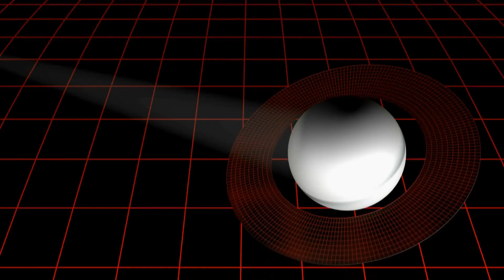2 MINUTES AGO: James Webb Telescope Discovers Terrifying City Lights on Proxima B!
🚀🌌 Breaking News! The James Webb Telescope has just made an astonishing discovery: what appear to be city lights on Proxima B, a planet orbiting our nearest stellar neighbor, Proxima Centauri! This mind-blowing revelation could suggest advanced alien civilizations or other phenomena we’ve never seen before. In this video, we dive deep into the data, explore the implications of this find, and discuss what it could mean for the search for extraterrestrial intelligence. Join us as we unravel the mysteries of Proxima B and what might be lurking in the cosmic shadows.